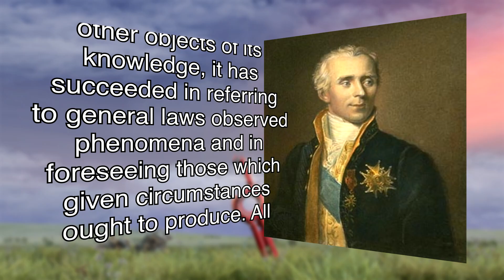Shulk's Demonic Visions - Xenobites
Yes, this is coming out the day before Nintendo's E3. Heck, I'm writing this Saturday night so Square and Microsoft haven't even gone yet. Let me know if a Xenogears remake is announced at the former's presentation, there's *absolutely no way* I'd know about it otherwise.

[This part was written after Square and Capcom. I am in Pain. Please save us Nintendo.]

Anyway, science.